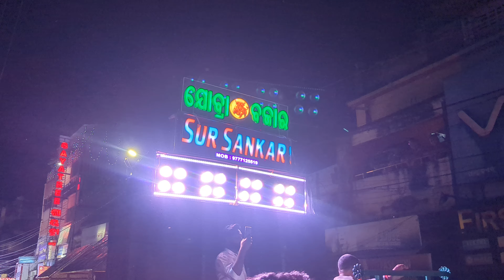Sur Sankar Musical || Asuchi Jobra Bazar Medha Asuchi || Cuttack Kali Puja Bhasani 2024